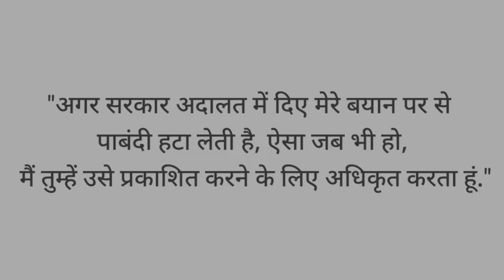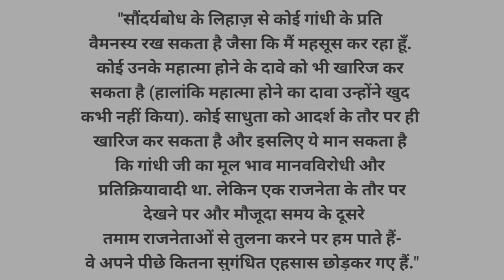Why Godse killed Gandhi ji / Godse kill Gandhi video / Yogesh Sharma